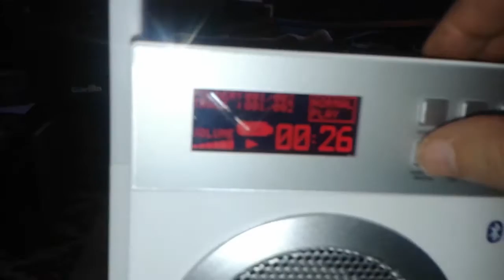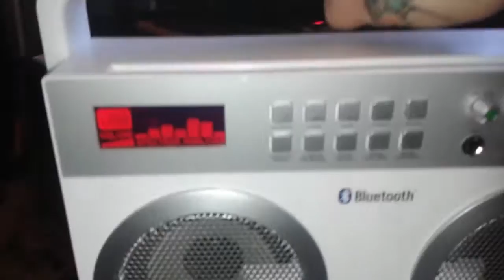Billy Lee Riley * Flying Saucer Rock & Roll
Live room sound ! Blastin' the Bush GB 5000